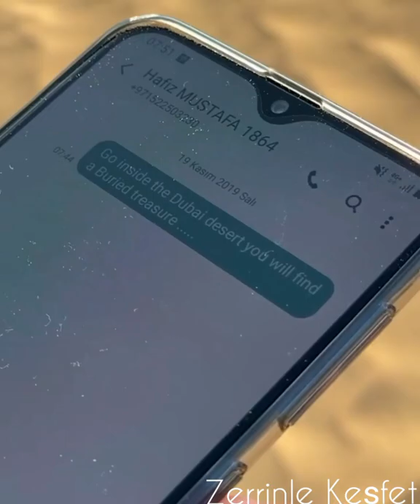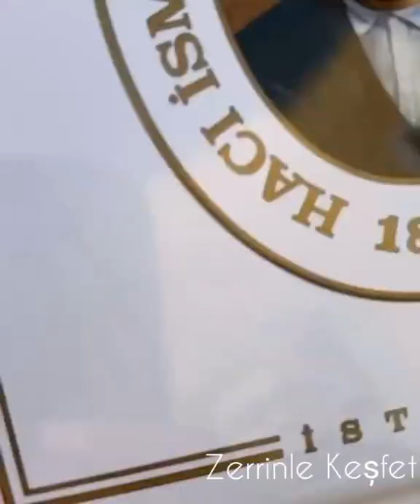Çölde Su Ararken 😰 Baklava Buldu ! Hafız Mustafa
📍 Operating : Hafız Mustafa

📍 City : İstanbul

📍 Address : Eminönü, Sirkeci, Sultanahmet, Beyazit, Nuruosmaniye, Agua Florya Avm, Üsküdar, İstiklal 1, İstiklal 2, Taksim, Taksim Sguare

📍 Address for more instegram : @hafızmustafa , @armancfoof